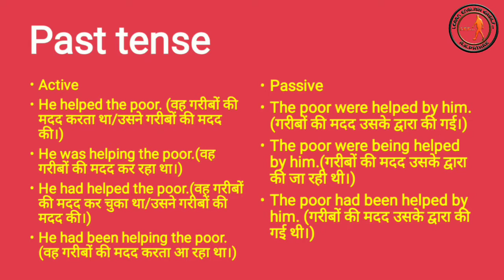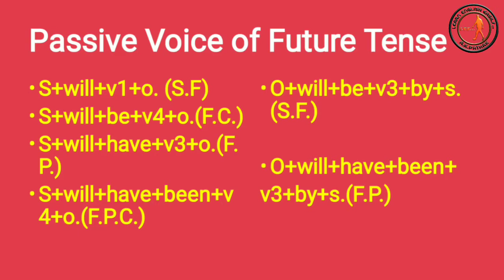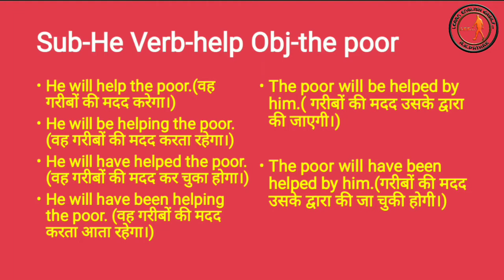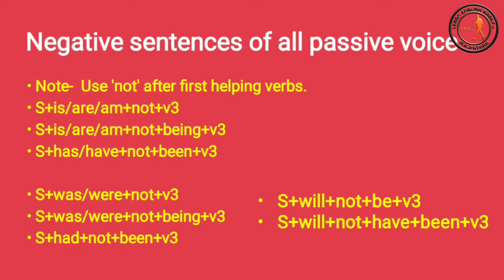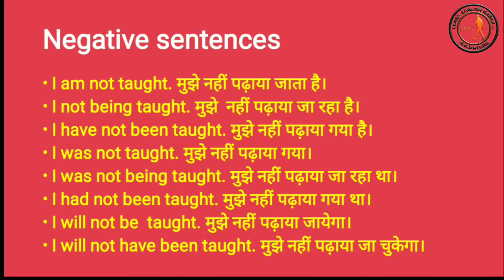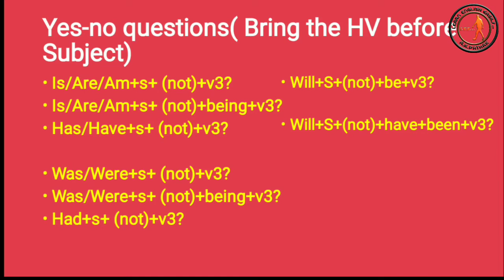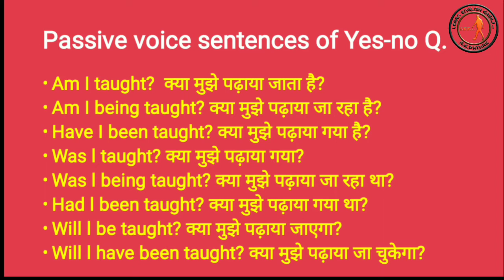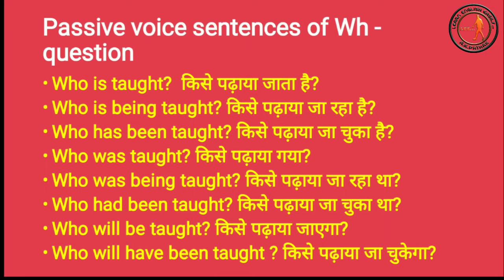Voice (Part-2) Past & Future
Deals the passive voice of past and future and all neg., yes-no and wh-questions.